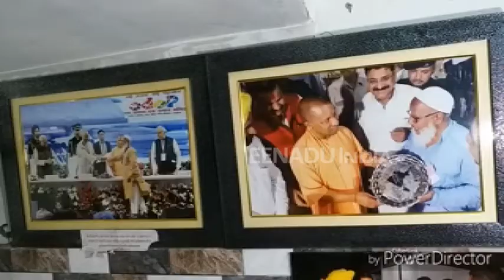पीतल की ऐतिहासिक विरासत को संजोने में जुटे हैं मुरादाबाद के दिलशाद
मुरादाबाद: पूरी दुनिया में पीतल नगरी के नाम से जाना जाने वाले मुरादाबाद में पीतल का कारोबार खुद में खूबसूरती संजोए हुए है. दुनिया में सोने की चमक बिखरने वाले पीतल के उत्पाद लोगों को मन लुभाते हैं लेकिन इन पीतल उत्पादों को खूबसूरत बनाने में कारीगरों की जिंदगी गुजर जाती है. आधुनिक दौर में भी ऐसे एक कारिगर है जिनके हुनर, मेहनत और लगन से पीतल के कारोबार को हर दिन नया आयाम मिलता है.